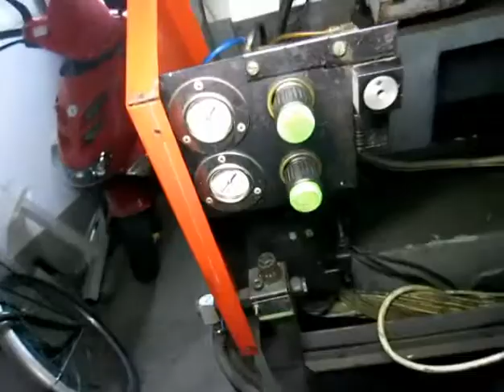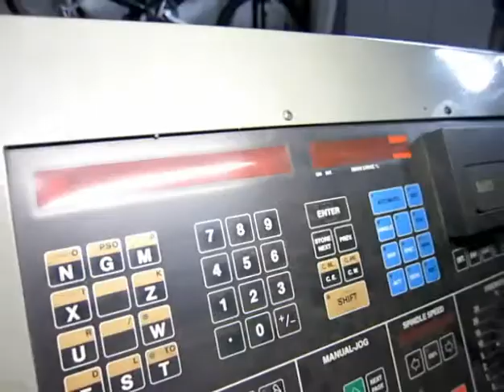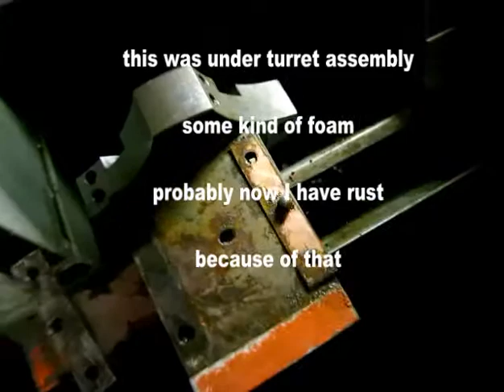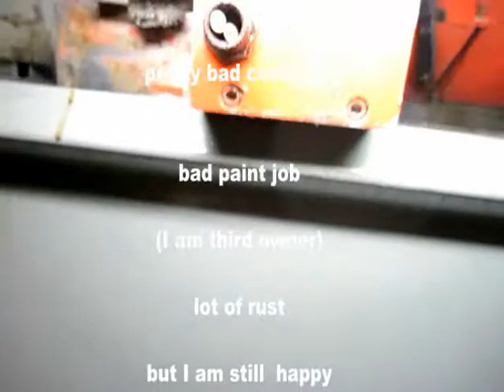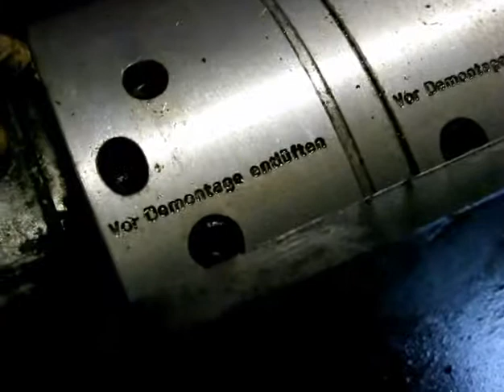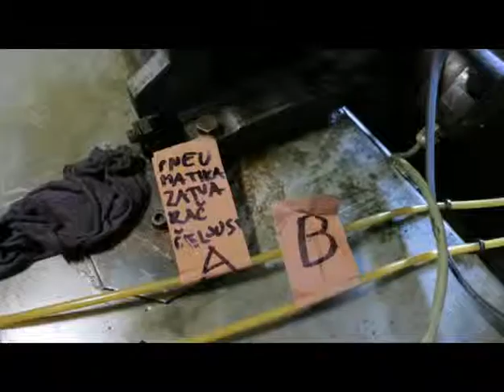Emco Turn 220 P - restoration (days 4 - 5)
Emco Turn 220 P - restoration (days 4 - 5) plus extra day , day -1